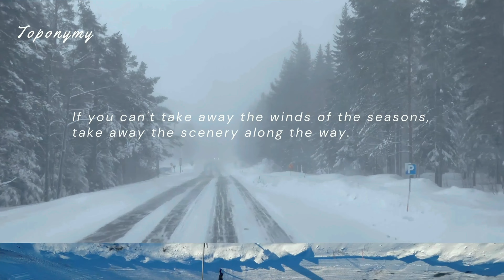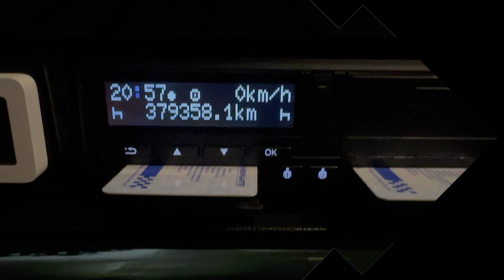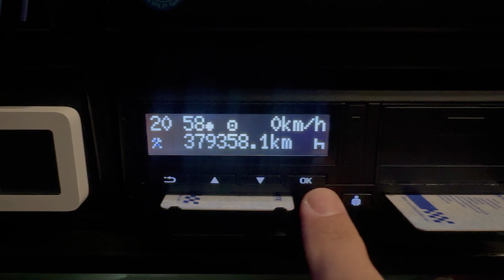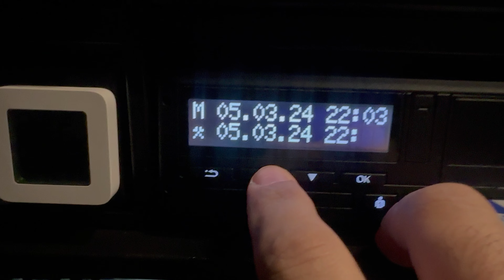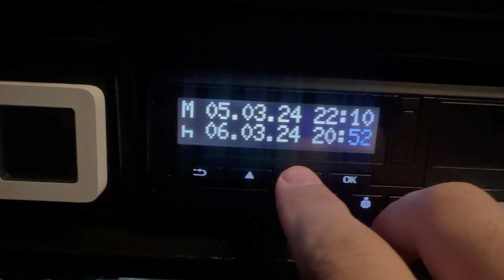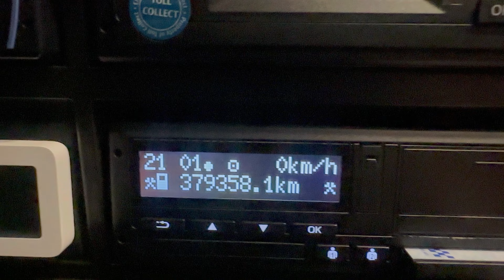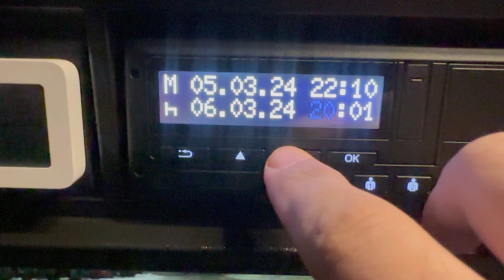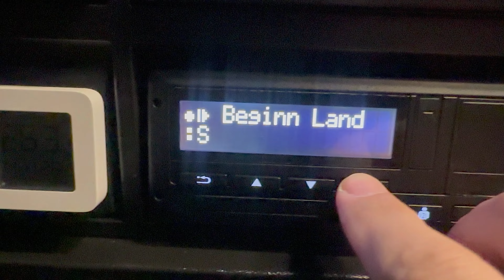TruckvlogEurope 11-Introducerea datelor manuale pe Cartela Tacho la revenirea din weekend/Concediu!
In truckvlogul de astazi va prezint cel mai corect mod posibil de introducere a datelor manuale in Tachograph la revenirea in camion dupa repausul saptamanal sau din concediu sau dupa efectuarea unui repaus zilnic mai mare de noua ore(minimul legal obligatoriu pentru echipaje) petrecut in afara cabinei in cazul meu!Introducerea corecta a datelor la inceputul zile de munca este o operatiune care trebuie facuta cu calm si atentie pentru evitarea introducerii gresite a acestora.Neintroducerea datelor manuale la inceputul zilei de munca sau introducerea lor gresita se incadreaza la manipularea incorecta a aparatului tachograph si este penalizata cu o amenda destul de scumpa.Lipsa de atentie la introducerea acestor date manuale poate duce la greseli foarte grave,ca de exemplu 😀...punerea perioadei totale petrecuta in afara camionului sub semnul ciocanelelor(alte activitati).Vizionare placuta si daca va place acest vlog🤩 nu uitati!!!Like&Share&Subscribe 😊

In today's truckvlog, I present to you the most correct possible way of entering manual data into the Tachograph when returning to the truck after a weekly rest or vacation or after a daily rest of more than nine hours (the legally mandatory minimum for crews) spent outside the cabin in my case! The correct entry of the data at the beginning of the working day is an operation that must be done calmly and carefully to avoid their incorrect entry. Failure to enter the manual data at the beginning of the working day or their incorrect entry falls under the incorrect handling of the tachograph device and is penalized with a rather expensive fine. Lack of attention when entering these manual data can lead to very serious mistakes, such as 😀... putting the total period spent outside the truck under the sign of hammers (other activities). Enjoy watching and if you like this vlog🤩 don't forget!!!